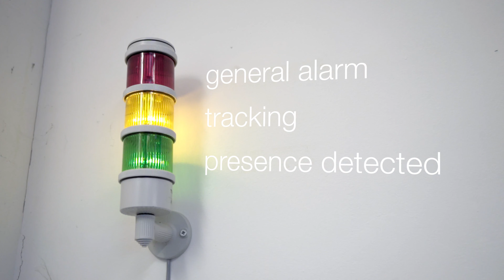3D SAFETY Sentinel® - SIL3 Stereo VISION Safety System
3DSS is SIL3 stereo vision system, certified for safety-critical applications.
It complies with the essential safety requirements in order to be used
as a safety control system for detecting people for protection on automatic machines.

The system uses cameras installed onboard of specific supports and can be composed of one single turret or a couple of turrets facing each other, in a modular configuration.

The device is able to detect the presence of people or objects (up to 2) within the monitoring area.

The overall area monitoring allows to detect objects in the area close to the turret, where the stereo vision is affected by intrinsic limitation, due to the closeness of the cameras. This feature signals the presence of an object or subject on the area, but does not identify its position. The intrusion in this area is signaled by an appropriate and distinct pair or relays.

The monitored surface can be divided into a max. number of 3 fixed areas on the ground, called static areas, plus a mobile area around the tool holder head, the dynamic area. Alternatively, the surface can be divided into 2 static areas plus 2 dynamic areas around the tool holder head. The size and type (fixed or mobile) of the areas are defined only once when the system is set up.

If a person enters the monitored area and subsequently exits the virtual mat – walking through a forbidden path like the side area of the cameras or, even worse, the tool machine side – a dedicated pair of relays are activated.